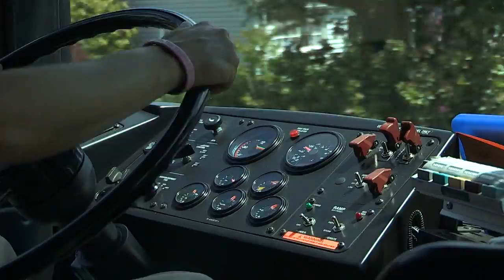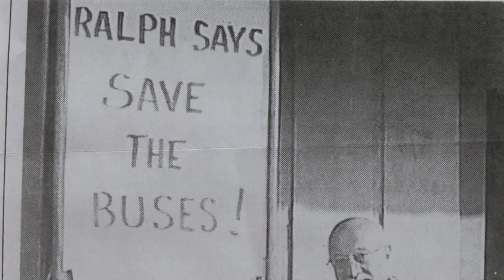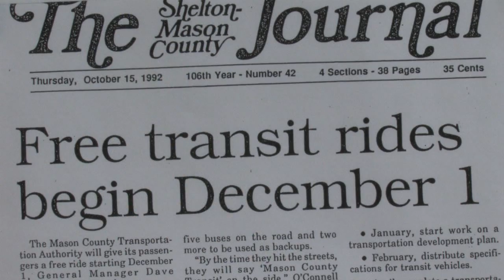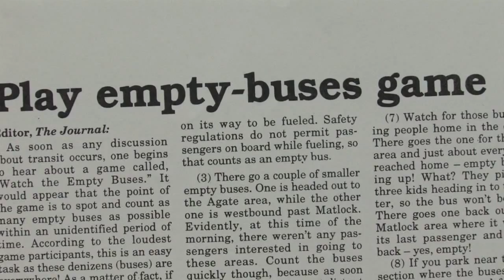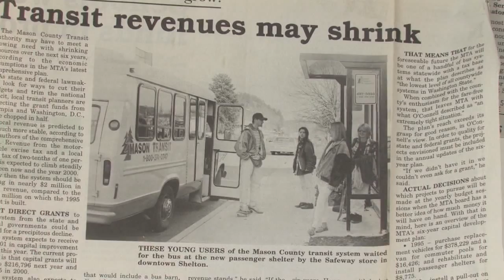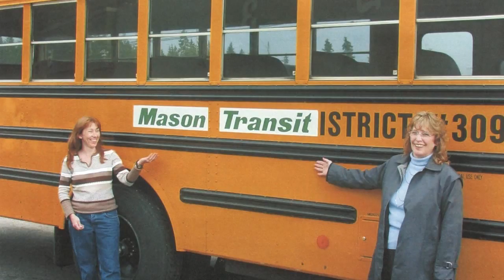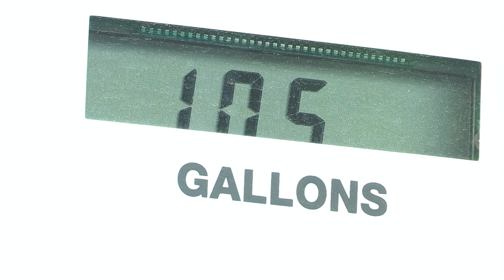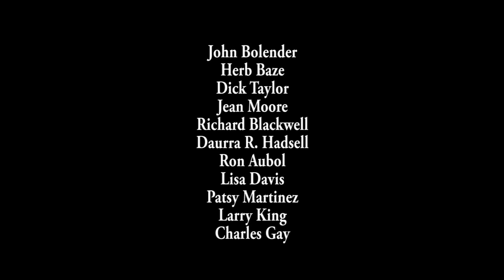Mason Transit Authority: Making History in Motion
Mason Transit is an innovative, resourceful rural public transit system located on the Olympic Peninsula of Washington. Founded in 1992, MTA has achieved significant milestones in their mission to serve the public of Mason County, ultimately increasing ridership a thousand fold, from 60,000 rides in 1993, to 580,000 rides in 2012.